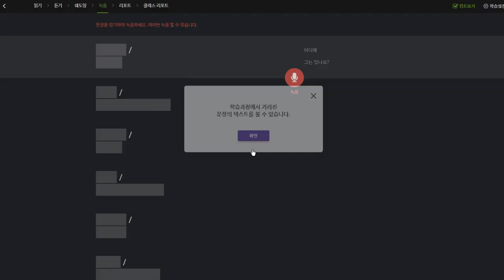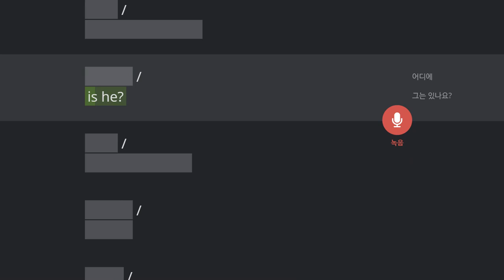김지우 2019 11 07 일대일